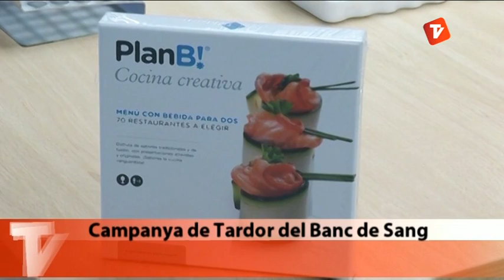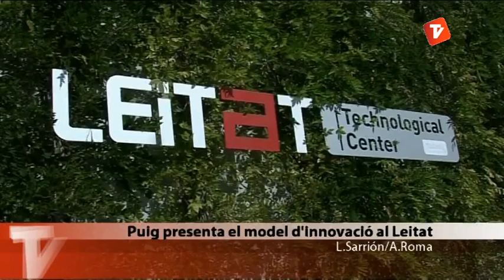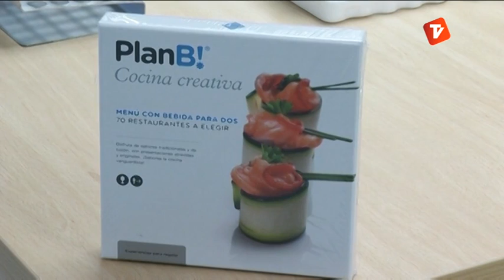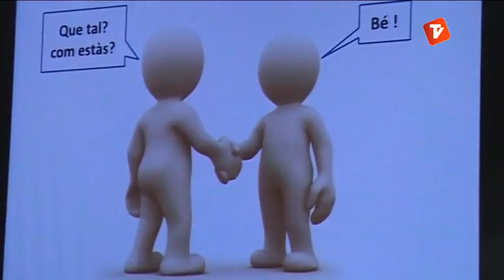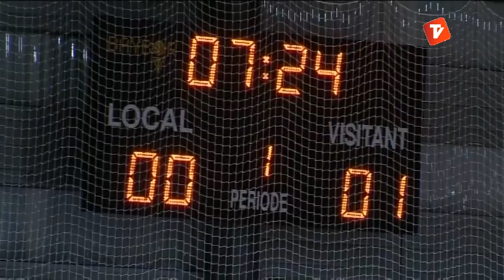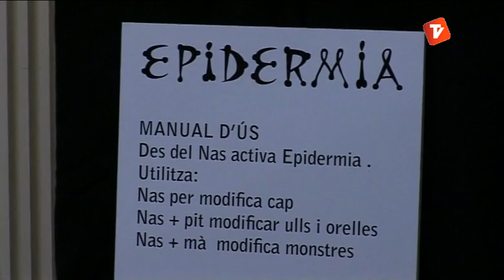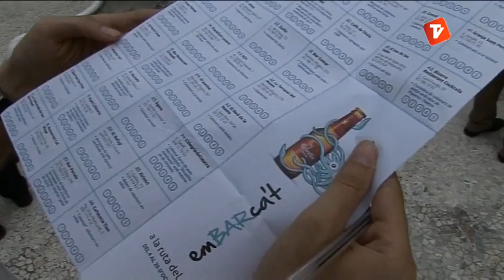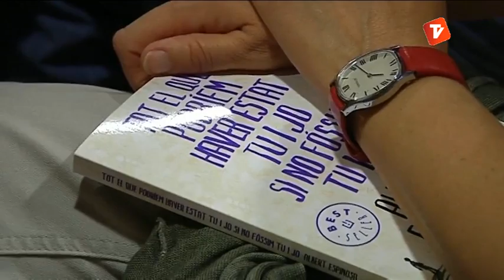Notícies Vespre 04-10-2013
Notícies vespre de Canal Terrassa Vallès d'aquest divendres 4 d'octubre de 2013, presentat per Òscar Pericas.